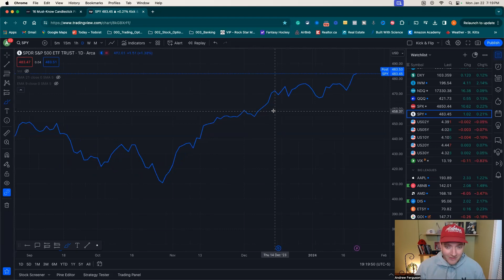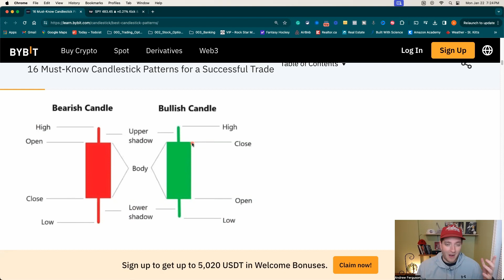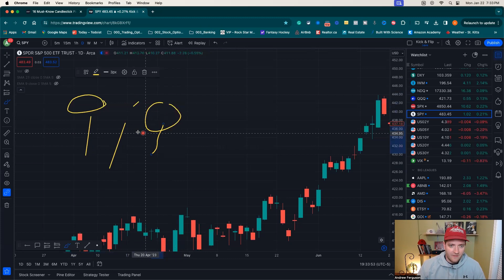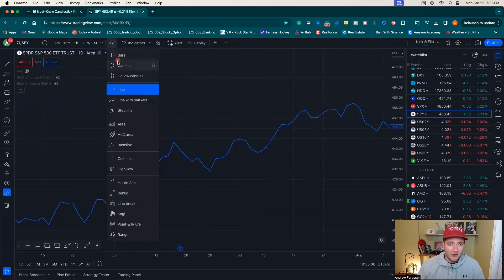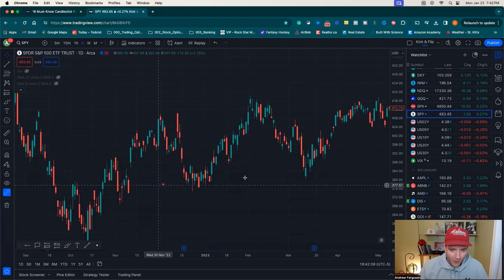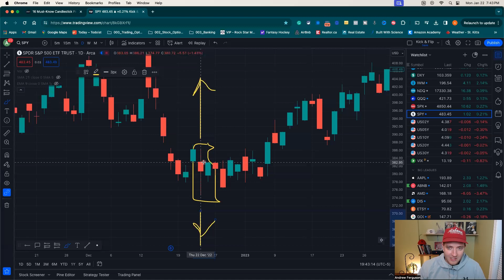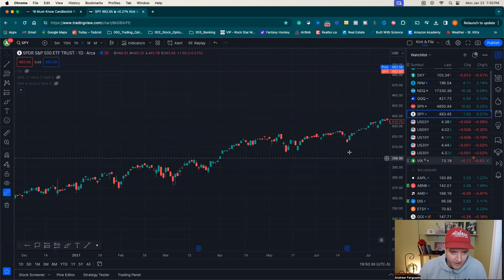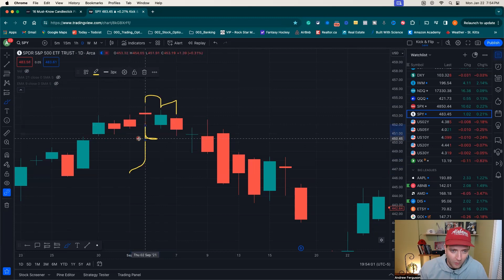The EASY Way To Read Candlestick Charts (Beginner’s Guide)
Reading line charts when trading stocks can only take you so far and there's a reason most traders out there use candlestick charts.

There's just more information and you can really see the battle going on behind the scenes when looking at stock candlestick patterns.

Are the buyers ahead? Are the sellers pulling the market down? Is it a tie and things are staying flat?

So in this video, I take 30 minutes and teach you everything you need to know about how to read candlestick charts at the beginner level from start to finish.

I hope you enjoy this deep dive in candlestick charts and how they can help you make better trades long term!

My Favourite Resource For Learning About Candlestick Charts ➡︎

Time Codes:
0:00 - Introduction
0:31 - Why Line Charts Suck
2:25 - Candlestick Charts Explained
3:11 - Interpreting a Candlestick
7:40 - Strength of Candlesticks
12:01 - Size of Candlestick Body
18:31 - Length of Candlestick Wicks
22:53 - Body to Wick Ratio
24:23 - Position of the Body
28:02 - Recap

Music credit is "Heaven" by Aylex